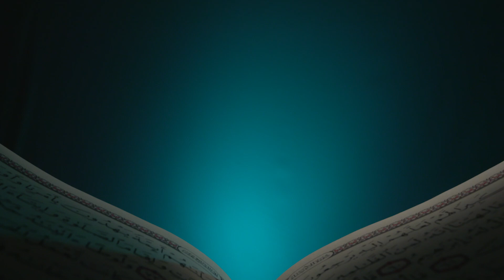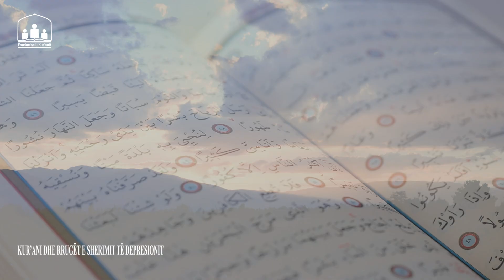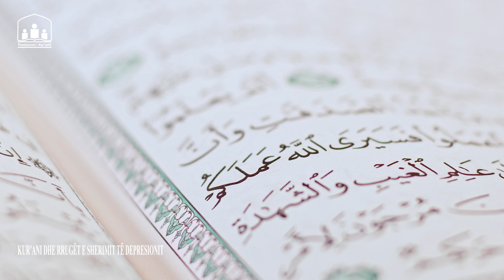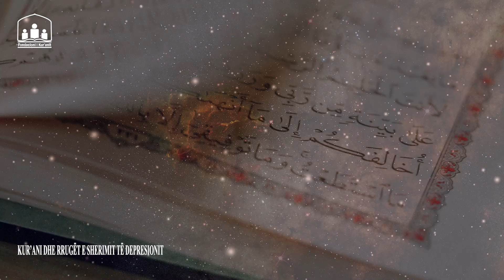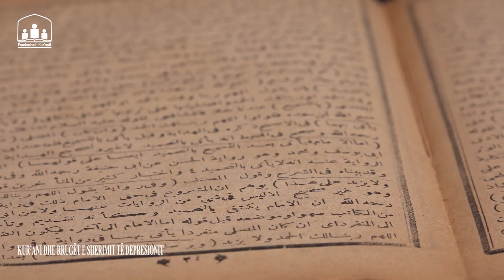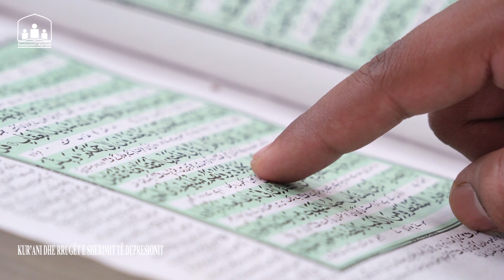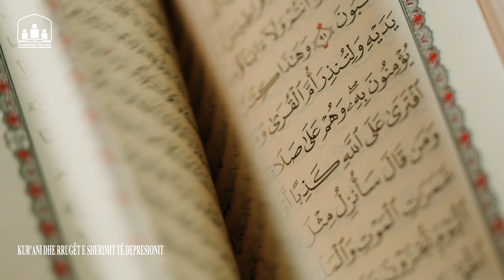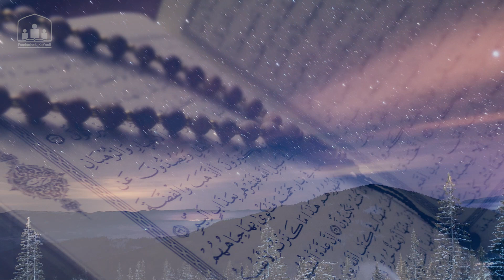Kur’ani dhe rrugët e shërimit të depresionit